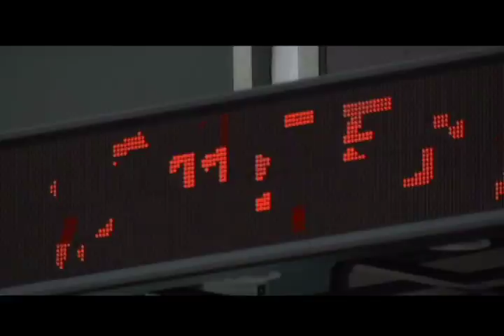Brilliance V5 2013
Probamos esta magnifica SUV, lo mas sorprendente es la calidad de los acabados tanto interiores como exteriores.

La capacidad de frenado y su conducción la vuelve una excelente opción para la compra.